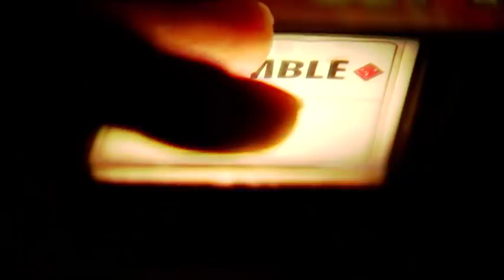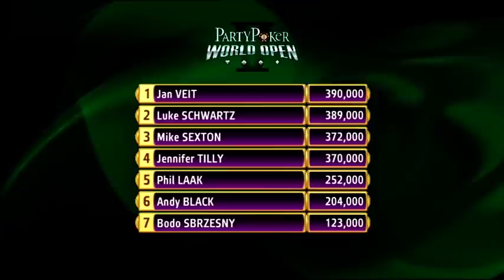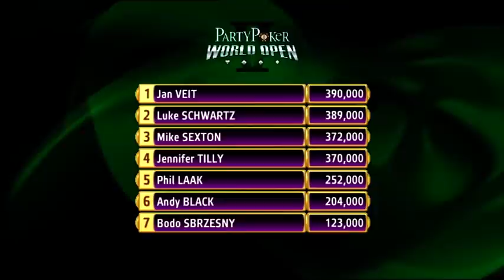partypoker World Open V Ep 14 | Tournament Poker | TV Poker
Today we're at the final table of the partypoker World Open season 5 with our hopefuls fighting it out for that huge grand prize.

Our star-studded lineup this week includes Phil Laak, Jennifer Tilly, Mike Sexton, Bodo Sbrzesny, Luke Schwartz, Jan Veit and Andy Black

Commentary - Jesse May, Ian Frazer and Neil Changing